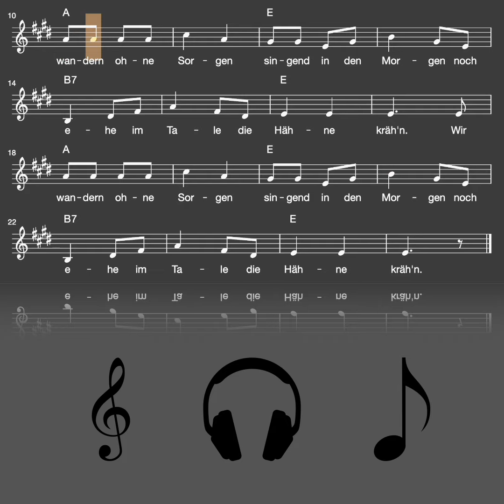Lied: Im Frühtau zu Berge (Wanderlied / Melodie, Akkorde, Noten,Text)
Traditionelles Wanderlied

Liedtext: Im Frühtau zu Berge

1. Im Frühtau zu Berge wir zieh'n, fallera,
es grünen alle Wälder, alle Höh'n, fallera.
Wir wandern ohne Sorgen
singend in den Morgen,
noch ehe im Tale die Hähne kräh'n.

2. Ihr alten und hochweisen Leut, fallera,
ihr denkt wohl, wir sind nicht gescheit? Fallera.
Wer wollte aber singen,
wenn wir schon Grillen fingen
in dieser herrlichen Frühlingszeit?

3. Werft ab alle Sorge und Qual, fallera,
und wandert mit uns aus dem Tal! Fallera
Wir sind hinaus gegangen,
den Sonnenschein zu fangen:
Kommt mit und versucht es auch selbst einmal!

Viel Spaß!
mukkelig.de